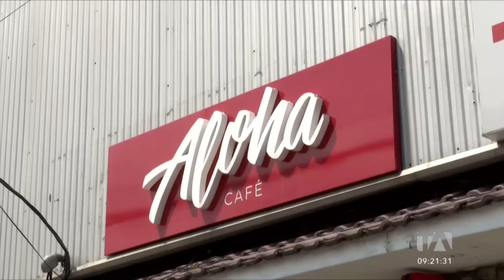Noticiero de Guayaquil (Tercera Emisión 06/03/23)